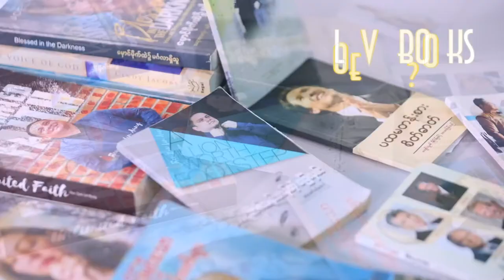Book Reading Program Day27